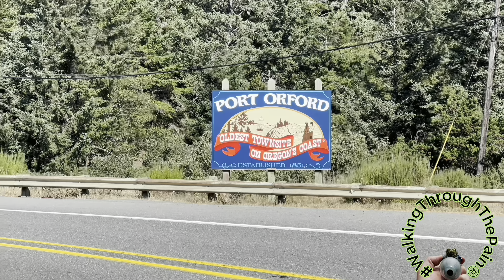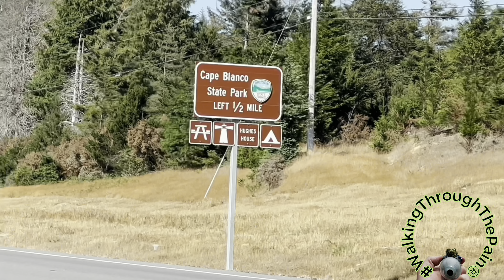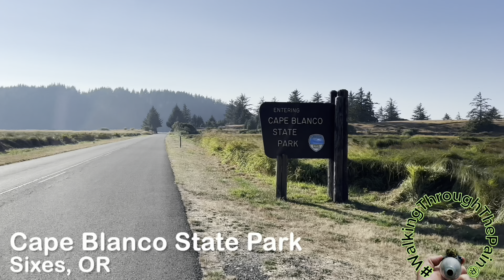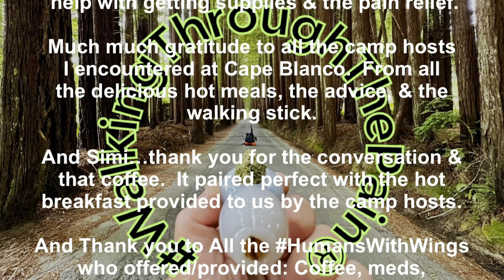WalkingThroughThePain® From Tijuana To Canada EP 63 Humbug Mountain To Denmark, Oregon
In Episode 63 of my adventure series, WalkingThroughThePain® From Tijuana To Canada, I pick up the journey on August 28, 2023, at Mile 946 (Total 7,638) in Humbug Mountain State Park. The time is 5:30 a.m., and I'm all packed up, heading out of the campground in the dark.

As I reach the entrance, the sun rises, and I take a moment to smoke up and contemplate where this day's journey might lead me.

Back on the 101, I'm soon treated to amazing coastal views once I reach Brush Creek, passing by Redfish Rocks. From a vista point, I capture awesome views of Port Orford in the distance.

Just before Port Orford, I decide to explore a side trail that leads me to Hubbard Creek Beach.

In Port Orford, I make a stop at Battle Rock Wayside Park to soak in a southern view of the incredible coastline I've just walked.

Navigating through the town of Port Orford, I spot some cool choppers parked in a parking lot.

Out of town, I leave the sidewalks behind and return to walking along the highway for a few miles until I reach Cape Blanco Road.

I continue to walk for five or six miles until I reach the campground. Along the way, I catch sight of the Sixes River as it meets the ocean and glimpse a historic house called Hughes House, along with a distant view of Cape Blanco Lighthouse.

Upon reaching the campground, I'm pleasantly surprised to find that the Camp Hosts are a couple of "humans with wings."

On August 29, 2023, at Mile 983 (Total 7,675) in Cape Blanco State Park Campground, Sixes, Oregon, I make the decision to stay a few nights to rest my swollen ankle, which I had twisted during yesterday’s walk. So, my exploration of this park will have to wait.

Despite the setback, I'm in good company, surrounded by great people, enjoying delicious food, and observing awesome wildlife, including wild rabbits, hooting owls, and whinnying horses at the nearby horse camp. What more could I ask for?

On August 30, I take a second rest day and use the time to plan for the days ahead.

Finally, on August 31, as I depart from Cape Blanco State Park, the rain begins, creating a beautiful sunrise backdrop. I'm treated to the soothing sounds of morning birds chirping and distant cows mooing as I make my way along the 5-mile road to the highway, even spotting a rainbow along the journey.

I reach the 101 and cross the Sixes River, enduring a rather wet day.

After covering 11 miles, at Mile 994 (Total 7,686), I arrive at Jenson Blueberry Farm in Denmark, Oregon, where I await a bus to Reedsport to embark on a side quest: recovering my long-lost backpack, which was discovered in California.

I conclude this episode with the customary invitation to come walk a mile with me and experience the magic.